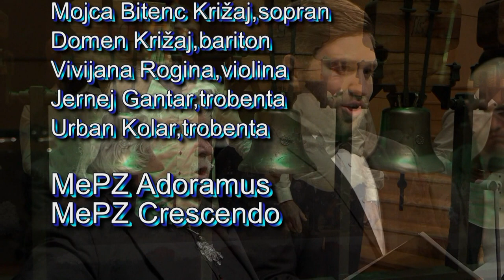Vabilo Božič v Ljubljani 2019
BOŽIČ V LJUBLJANI 2019
21. december 2019 ob 19.30, Gallusova dvorana Cankarjevega doma

Simfonični orkester Cantabile
Marjan Grdadolnik, dirigent
Matej Avšič, koncertni mojster

Mojca Bitenc Križaj, sopran
Domen Križaj, bariton
Vivijana Rogina, violina
Jernej Gantar, trobenta
Urban Kolar, trobenta

MePZ Adoramus, zborovodja: Marjan Grdadolnik
MePZ Crescendo, zborovodja: Žiga Kert

Matej Kavčič, umetniška beseda
Damijan Bogataj, producent

SPORED
A. Misson, J. S. Bach, A. Vivaldi, F. Lehár, G. Bizet, P. I. Čajkovski,
H. Wieniawski, E. Kálmán, M. Vilhar

Vstopnice:
Informacijsko središče in prodaja vstopnic Cankarjev dom (podhod Maximarketa) in pri pooblaščenih prodajalcih (Petrol, idr.)

video: Marko Gantar
glasba: Franz X. Gruber , ar. Matija Krečič:   SVETA NOČ
Božič v Ljubljani 2016